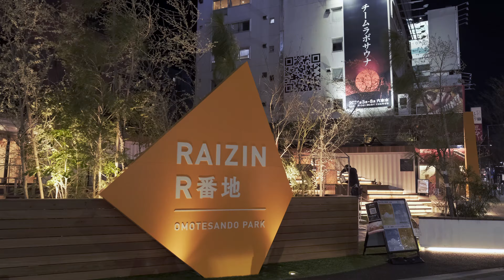【4k Tokyo walking】Walking Harajuku in the night/ Fujifilm X-T4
I walked around Harajuku on a windy night.
And in Harajuku, there are many people with unique fashion.

This video was filmed under the second declared state of emergency due to COVID-19.

Equipment
Camera: Fujifilm X-T4
Lens: XF 16mm f1.4